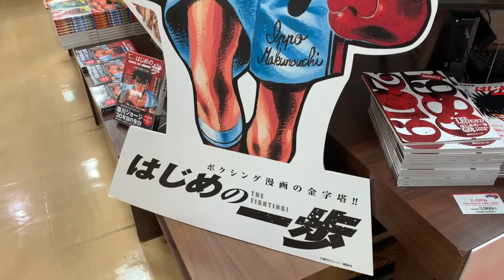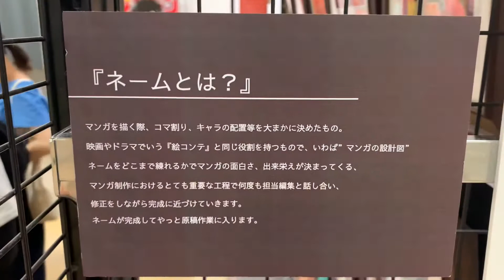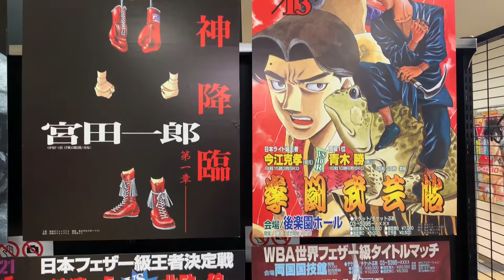「はじめの一歩」展 森川ジョージ先生 直筆サイン色紙 ネーム&完成原稿 イラストポスター（Fighting Spirit Autograph Manuscriptofcatoon Poster）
「はじめの一歩」展 森川ジョージ先生 直筆サイン色紙 ネーム&完成原稿 イラストポスター（Fighting Spirit Autograph Manuscriptofcatoon Poster）Special exhibition